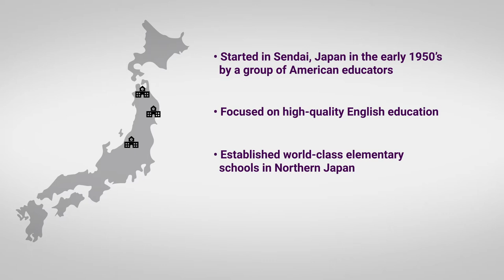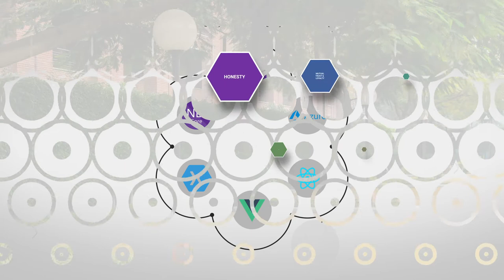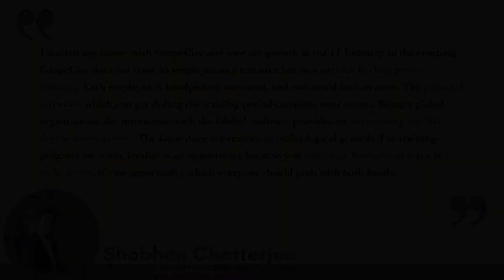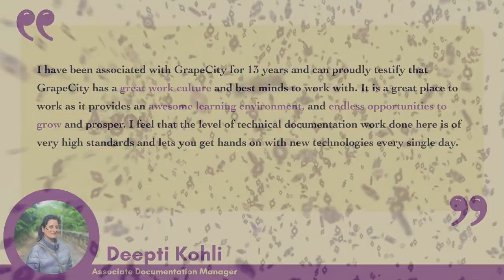GrapeCity India Pvt. Ltd. | Introduction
About our company:
GrapeCity India is a privately-held multinational software corporation with its origins in Sendai, Japan. For over 40 years, we have been providing a wide range of IT services across multiple sectors.

We specialize in providing developer tools, software development services, world-class education solutions, school management systems and various business services for customers from a wide range of industries, including high-tech, financial, healthcare, education, food, and more.

Leading companies from around the world have chosen GrapeCity as their source for industry-proven products and services, including Microsoft Corporation, Intel, Accenture, IBM, Hewlett Packard, the Internal Revenue Service, Nike, Coca-Cola, the Upjohn Company, Blue Cross and Blue Shield, Dun and Bradstreet, Chase Manhattan Bank, World Savings Bank, the Federal Reserve Bank, and the Office of the President of the United States.

GrapeCity India was established in 1996 and is a Microsoft Gold Certified Partner. At our modern campus in Noida, our experienced software engineers work with the latest technologies and frameworks to provide the full range of services required to participate in the product development life cycle and contribute to product success.

Address: A-15, Noida Sector 62, U.P. - 201307